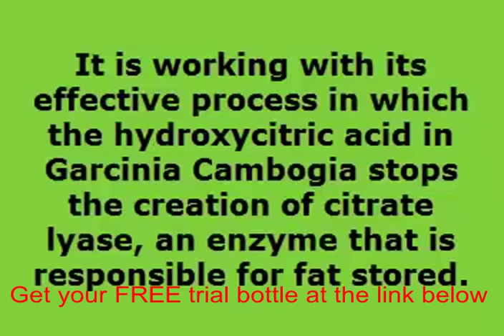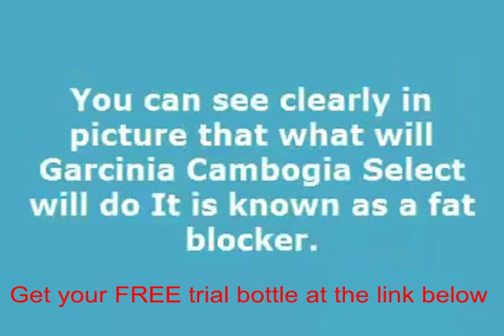Pure garcinia cambogia work